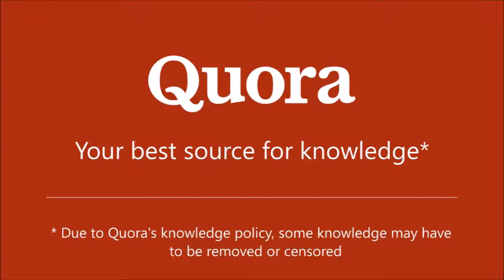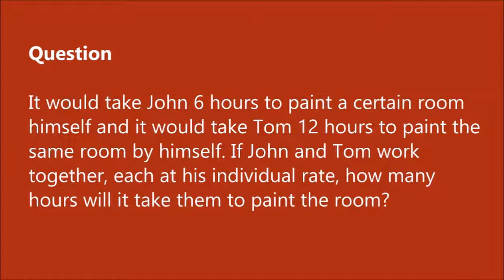Quora’s Real Name Policy Is Preventing Real Answers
I had never really used Quora before, the question and answer website that purports to “share and grow the world’s knowledge”. However, for the first time ever, I decided to answer a question that was “recommended for me”. A maths question came up which I figured I could easily work out, so I decided to share my answer with the world (discussed at the end of the video). It took me about 15 minutes to solve and compile, but after hitting the submit button, I was sent an email stating “Quora Moderation flagged your profile as not conforming to Quora’s Real Name Policy”. After a bit of investigating, it seems that somebody at Quora doesn’t like people using so-called “fake” names, even though my Quora name is just my Google account ID. So, my account has been blocked until I can provide some appropriate details (I guess they want some identification). My first question – Why does it matter? Does it change anything if I use my real name or not? If my name was John Smith, would this somehow make my answers more legitimate (even though there are millions of John Smiths around the world)? Am I more likely to make up a bulls**t answer under a pseudonym? Were George Orwell’s publications any less compelling because he wasn’t using his real name?

Virtual gaming fun for all (Shop fast & free with eBay Plus. T&Cs apply)